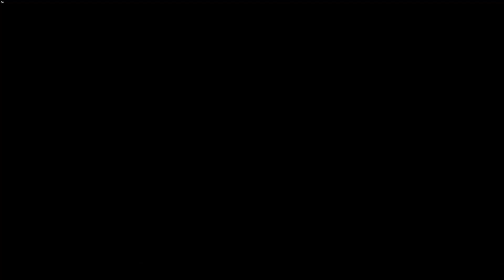Assassin's Creed Origins : The Hidden Ones [PC] - Let's Play FR - 1080p/60Fps (05/06)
DRIVERS:
Nvidia: Version: 390.65
Programme pour les benchmarks : MSI Afterburner & RivaTuner
Mon PC :
CPU : Intel Core i5-6600K (4.4 GHz)
AIO : Corsair H75 Hydro Series
Carte mère : Asus MAXIMUS VIII RANGER
RAM : DDR4 Corsair Vengeance LPX, Noir, 2 x 8 Go, 2400 MHz, CAS 16
Alimentation : EVGA SuperNOVA 850 G2, 850W
GPU#1 : KFA2 GeForce GTX 1080 EXOC, 8 Go (+150 Core, +400 Memory)
GPU#2 (CG de rechange) : Asus GeForce GTX 970 STRIX DirectCU II, 4 Go
SSD : Crucial MX200, 250 Go, SATA III
HDD#1 : Seagate Desktop SSHD, 2 To
HDD#2 : Seagate Barracuda, 2 To
HDD#3 : Western Digital WD Blue, 2 To
HDD#4 : Seagate BarraCuda, 3 To
Boitier : Phanteks Enthoo Pro, Noir, Version fenêtre
Lecteur DVD/Graveur : Asus DRW-24F1MT, Noir
Pate Termique : Noctua NT-H1, 5 g
Modding : BitFenix Alchemy 2.0 EVG-Series, Rouge
Système D'Exploitation : Microsoft Windows 10 Famille, 64 bits, OEM - Version DVD

Périphérique PC :
Ecran 1 : Asus ROG Swift PG278QR G-Sync (1440p, 144hz, G-SYNC)
Ecran 2 : Iiyama ProLite B2483HS-B1 (1080p)
Clavier : Corsair K70 Lux RGB, Noir (MX Red) (AZERTY)
Souris : Roccat Tyon, Blanche
Tapis de souris : Cooler Master CM Storm Swift-RX, XL
Casque 1 : Sennheiser GSP 350
Casque 2 : Cooler Master CM Storm Ceres 500
Casque Nomade : Marshall Major II
Enceinte PC : Hercules XPS 2.0 80 DJ Monitor

Setup Gaming :
CONSOLE#5: Console Playstation Vita Wifi